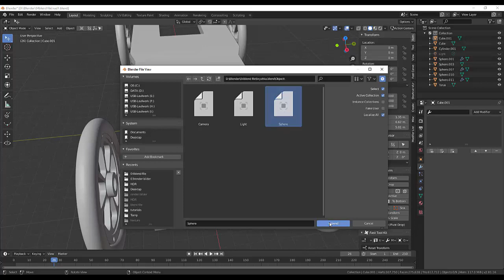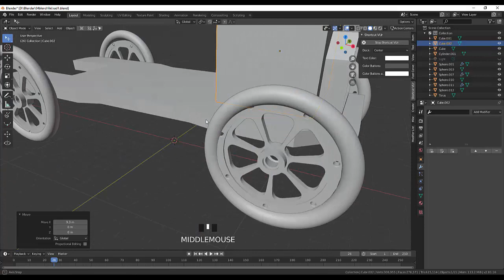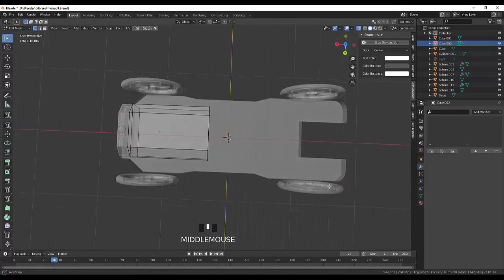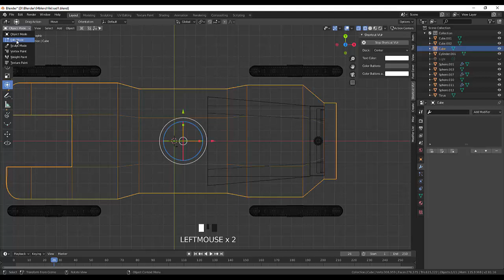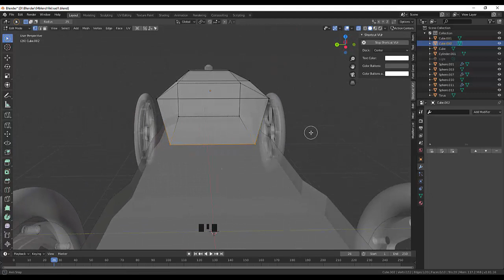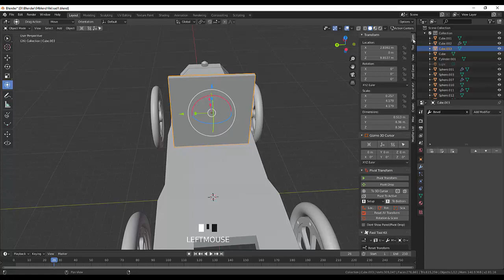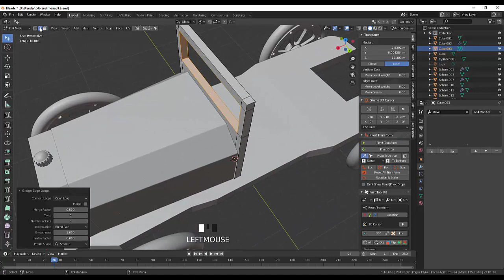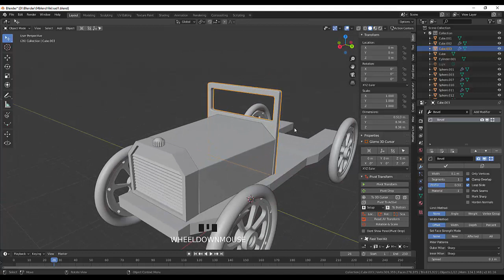29. Blender Hard Surface Modeling. Steam car